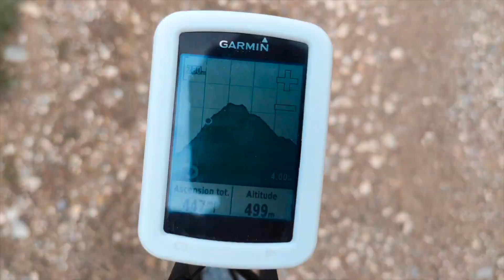UNE SEMAINE A NICE